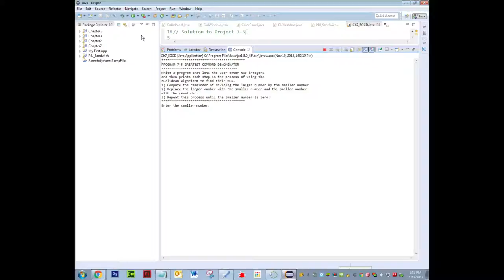AP Computer Science: Java - Chapter 7 Program 7.5 Solution